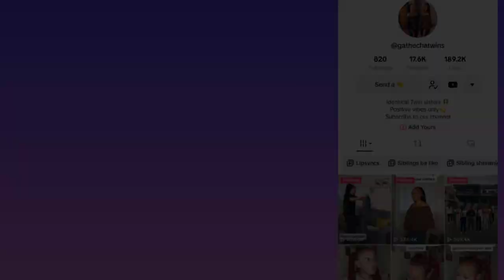Normal people vs Siblings Tiktok compilation ||Gathecha Twins